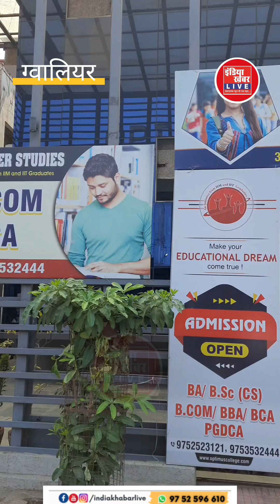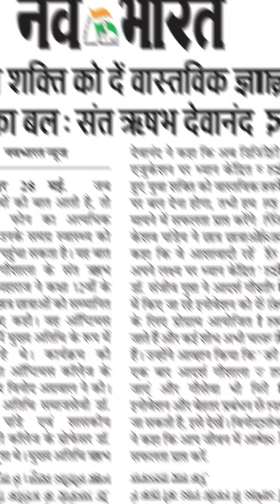ऑप्टिमाइज कॉलेज द्वारा, 12th पास आउट, विद्यार्थियों का हुआ सम्मान...